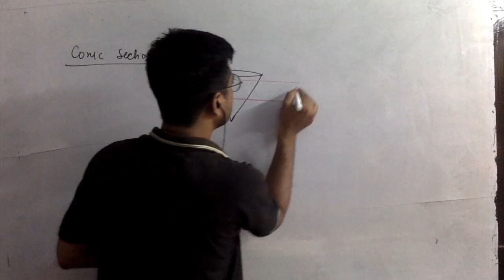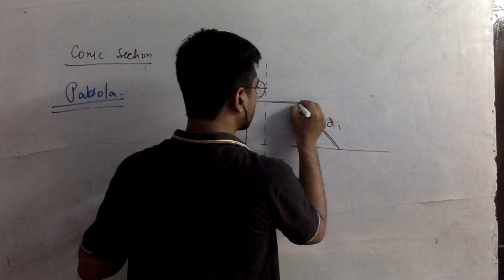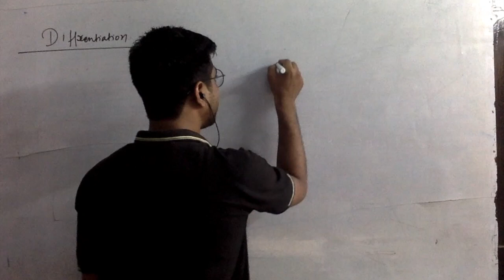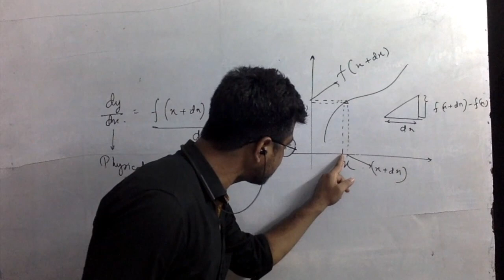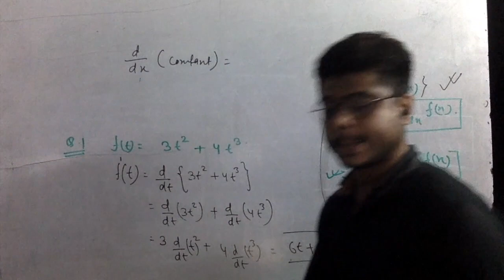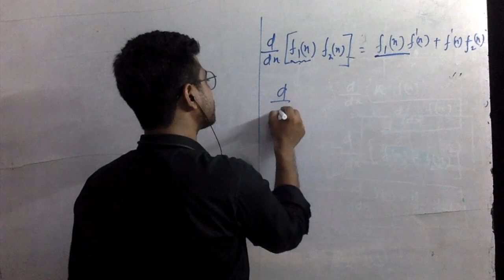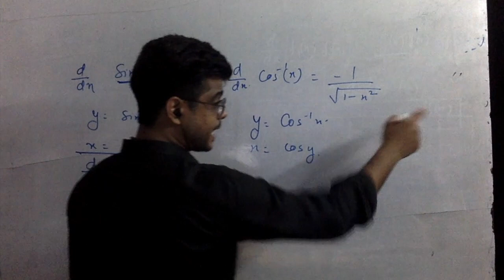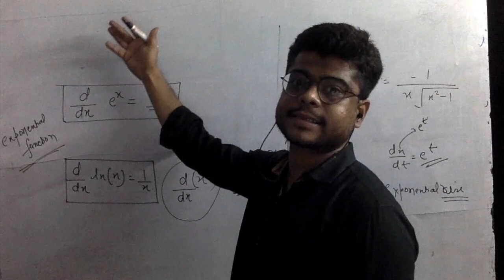Mathematical tools: lecture 3 : Conic sections and Basics of differentiation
For any physics doubts related to JEE/NEET/KVPY/OLYMPIAD Please contact